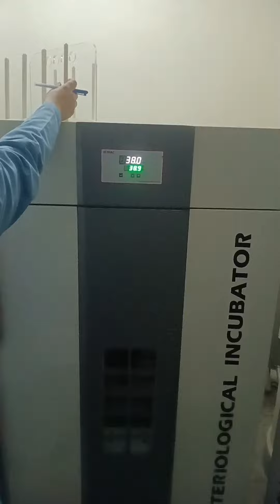A DAY IN A LIFE OF A PARAMEDICO MiniVlog 1/100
Microbiology
A day in a life of a medical student
Medical student
Bacteriology lab
media preperation
students life
lab technician
medical lab technician
laboratory scientist
college life
mini vlog
first vlog
veer Chandra Singh garhwal medical
college
college life
First vlog
Mini vlog